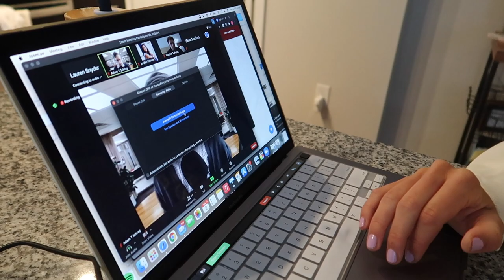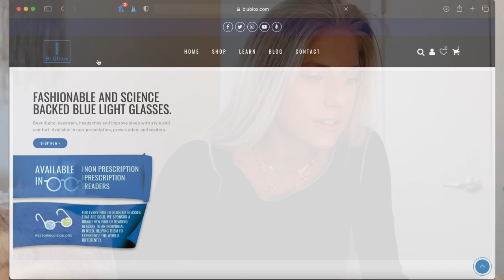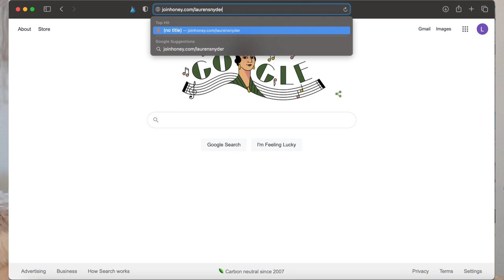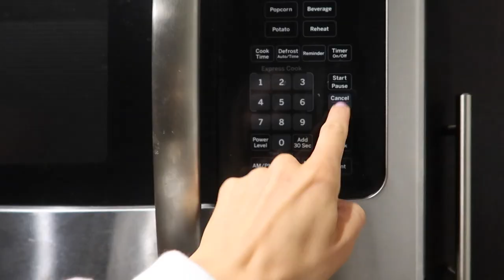vlog: starting my internship+ skincare chat / dealing with acne :((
OUTFITS
Black LongSleeve
Forever 21 Sweater Vest
Spanks Leggings
Nasty Gal Purse (similar)

SKINCARE
Glow Recipe toner
Glow Recipe Moisturizer

FAQ:
name: Lauren
age: 21
editor: Final Cut Pro X
birthday: May 25th